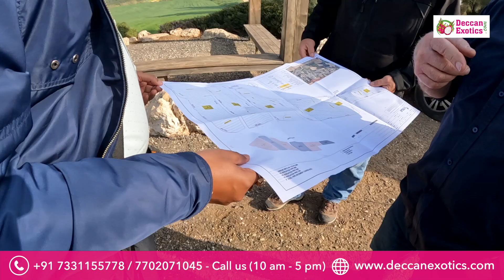Deccan Exotics Israel Agriculture Tour || Advanced farming techniques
Israel Agriculture Tour || Advanced farming techniques || Deccan Exotics